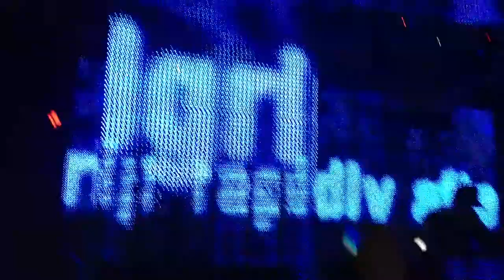Deadmau5 @cocoricò 2012 (professional Griefers+ Ghost n Stuff)